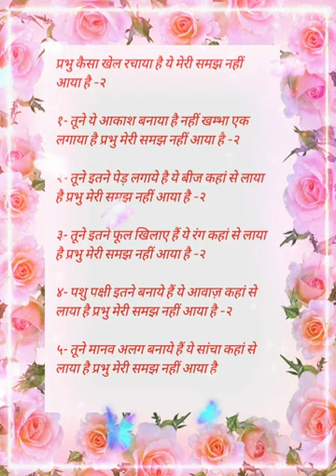भजन💯💯💯❤️WITH LYRICS ❤️प्रभु कैसा खेल रचाया है मेरी समझ नहीं आया है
भजन💯💯💯❤️WITH LYRICS ❤️प्रभु कैसा खेल रचाया है मेरी समझ नहीं आया हैbhajan
Bhajan kirtan
BHAJAN with lyrics
bhakti Bhajan Mala#

Bhajan #